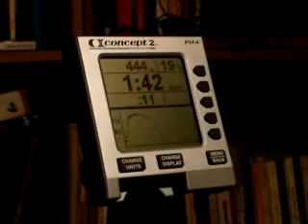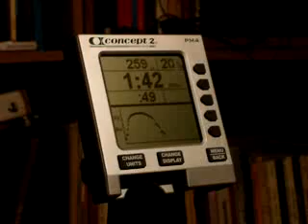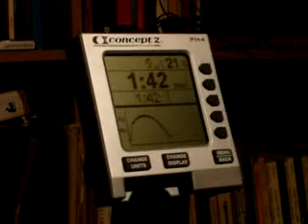Ranger, 500mr20, 1:42.5, PM4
Force Curve of low rate rowing.